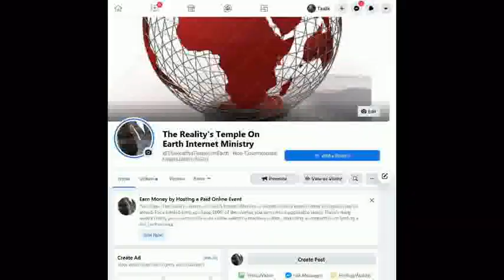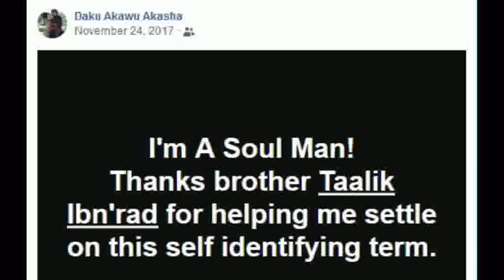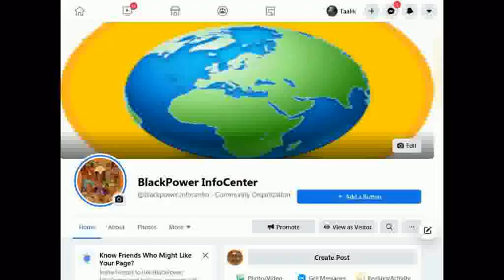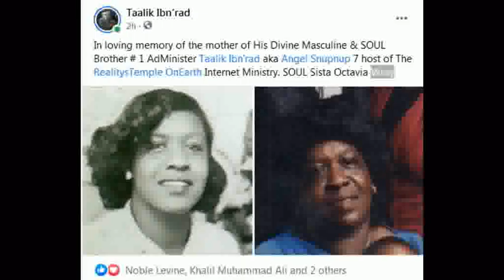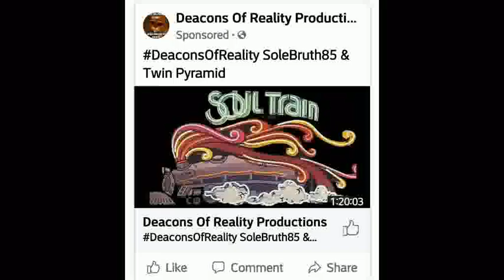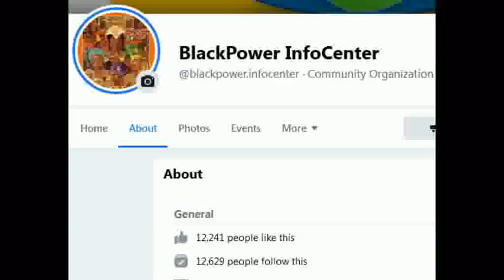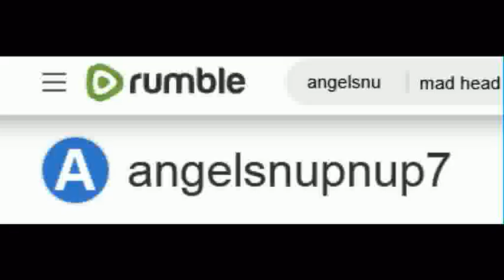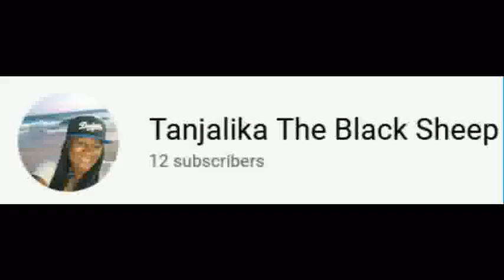Black America Do U Want Freedom Or Equality ?- BLACKSON Host Of TheArenaUnCensored